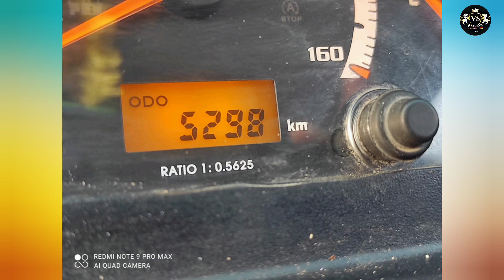Taata express vehicle for sale || మోడల్ 2020 టాటా ఎస్ప్రెస్ వాహనము అమ్మబడును త్వరపడండి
Taata magic mantra vehicle for sale || మోడల్ 2017 టాటా మ్యాజిక్ మంత్ర వాహనము అమ్మబడును

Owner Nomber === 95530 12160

∆ ఇచట అన్ని రకాల వాహనాలు అమ్మబడును

🆚 SELLER thank you all my dear friends tq for support